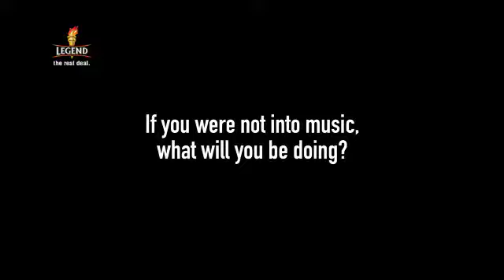Meet The Real Femi Kuti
Music Legend, Femi Kuti reveals a lot about himself in this interview ahead of Felabration 2017, the popular music festival supported by Legend Extra Stout.